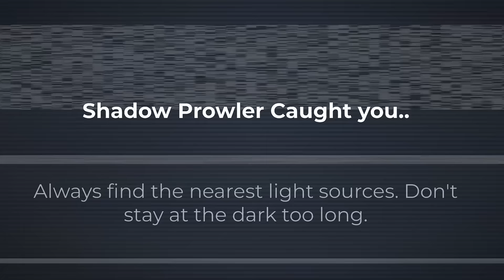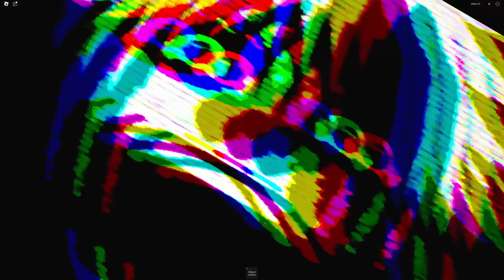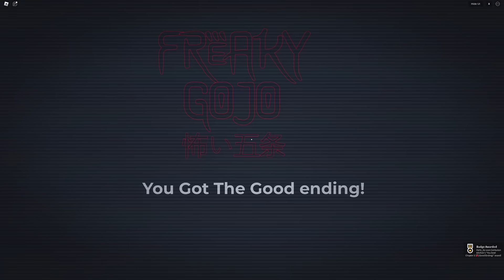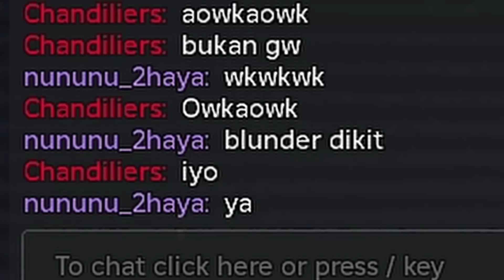CERITA HOROR ANEH!! Semua Ending Gojo Kerasukan 🥶🗿🥶 || Freaky Gojo Indonesia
Game Roblox terbaru & Game Roblox terbaik

TokTok : hayogogo

Game Horor Roblox
Roblox Dress To Impress
Roblox Pet Simulator 99
Roblox Anime Defenders
Roblox Blox Fruit
Roblox Gym League
Roblox Jujutsu Shenanigans
Roblox Sol's RNG
Roblox Dandy's World
Roblox Meme Sea
Roblox Doors
Roblox FNAF
Bloop Indonesia